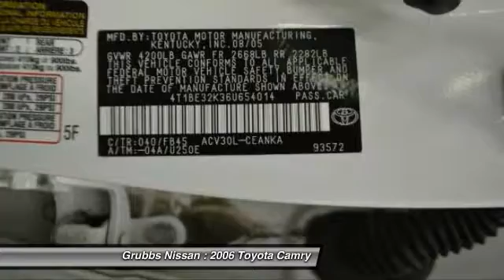2006 Toyota Camry Bedford, Fort Worth, Dallas, Arlington, Hurst TX VN17080B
Grubbs Nissan
310 Airport Fwy

You'll love this 2006 Toyota Camry. This is a  you'll want to take home. With 80874 miles, it features Automatic transmission and an exterior color of Super White.